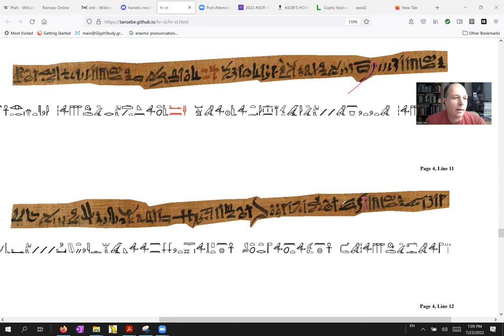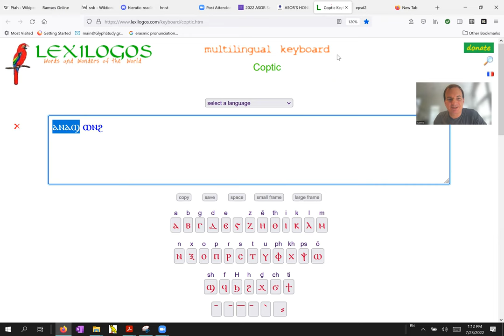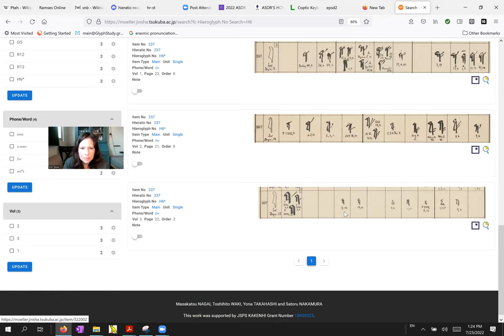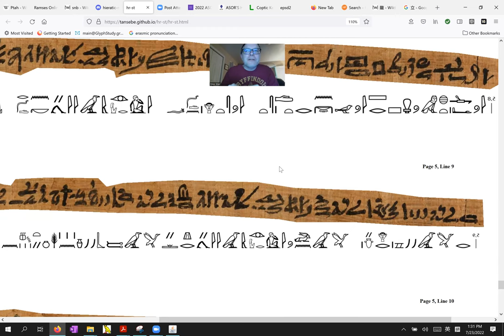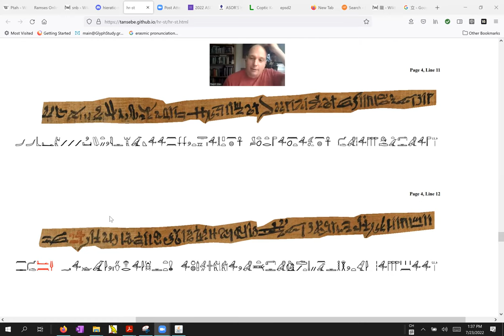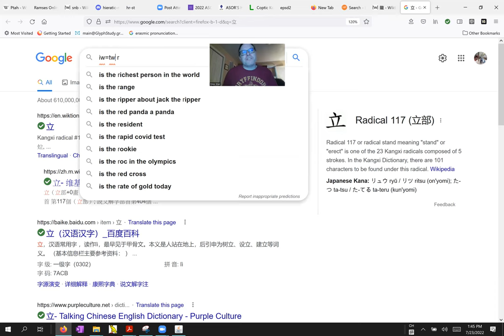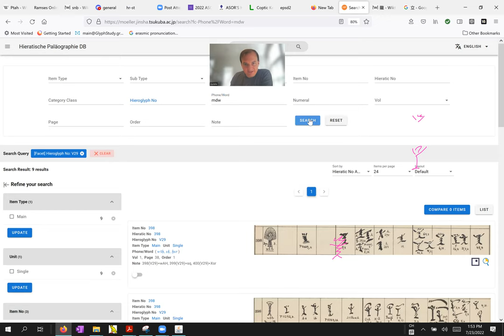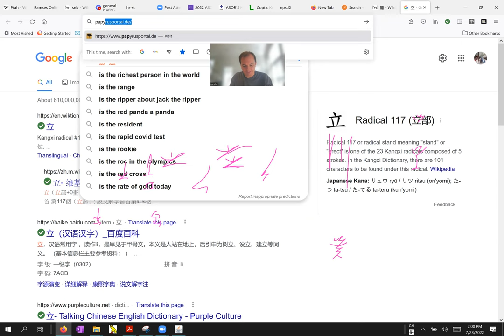Horus and Seth P04L10 (Hieratic Reading Group)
Some pretty cool paleographic stuff about Shu vs. Maat :-)